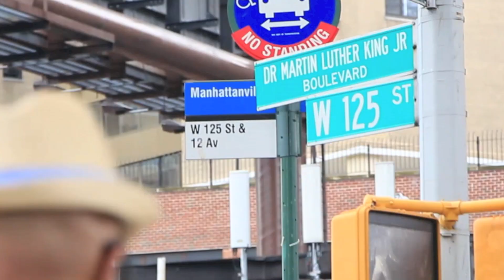"Leslie" by Keng Harvey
Video Directed by James Demaria
Thanks to Sonja Chung, Kahshanna Evans, Jon Sherman and Trevor Ayer
Special Thanks to Sandor Sommer